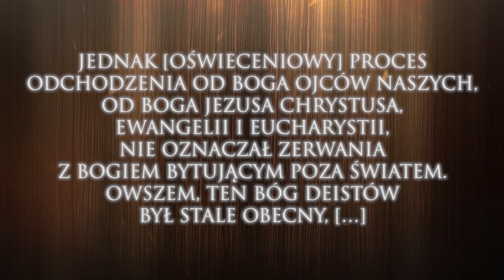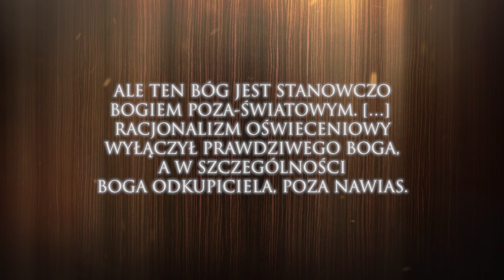Odc 11. Bóg pozaświatowy - Bóg wyobcowany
Zamyślenia wielkopostne.

Prowadzi: ks. prof. Paweł Bortkiewicz TChr.